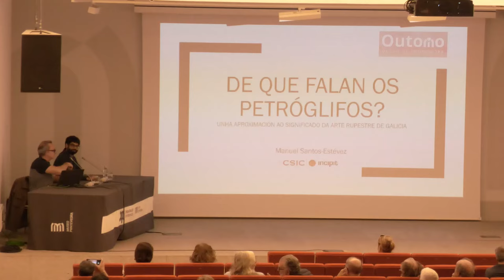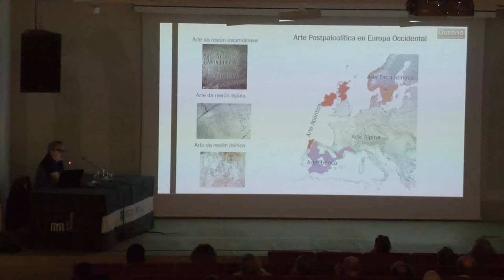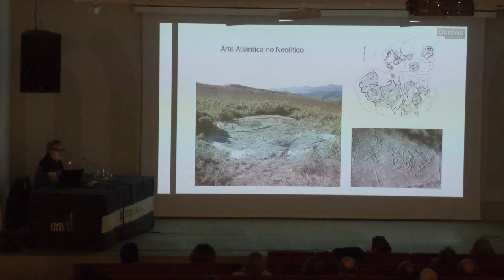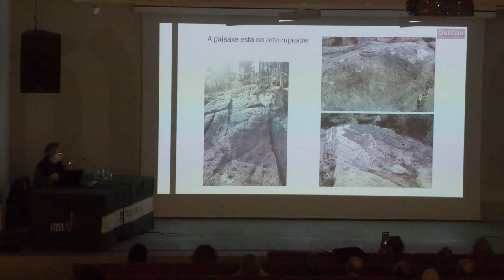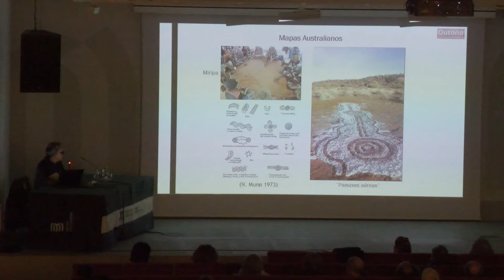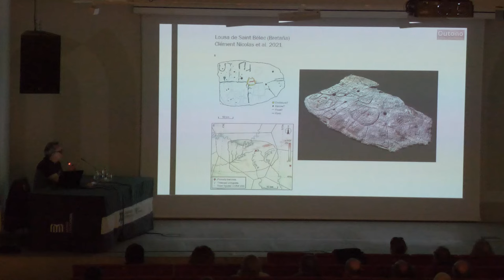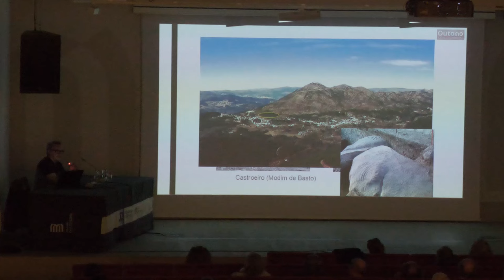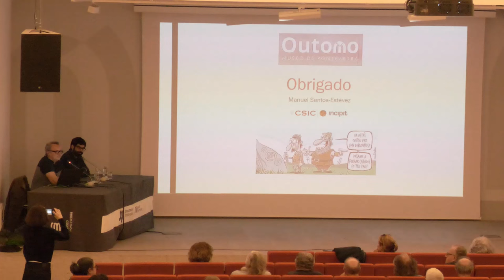Conferencia "De que falan os petróglifos?" por Manuel Santos Estévez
Conferencia “De que falan os petróglifos? Unha aproximación ao significado da arte rupestre en Galicia”, a cargo do arqueólogo galego Manuel Santos Estévez, do INCIPIT-CSCIC.

Día Europeo da Arte Rupestre, 9 de outubro de 2024.
Edificio Castelao, Museo de Pontevedra.